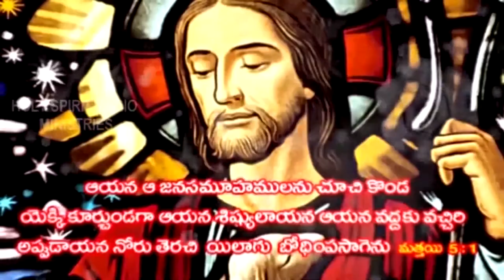30 5 2021 devadanam garu